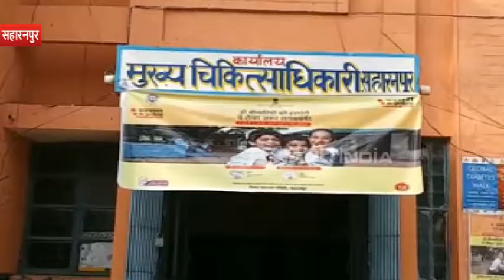मिजिल्स रूबेला अभियान में 40 फीसदी बच्चों का हुआ टीकाकरण, मुस्लिम इलाकों में विरोध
सहारनपुर : मिजिल्स रूबेला को लेकर भले ही स्वास्थ्य विभाग गंभीर हो, लेकिन जिले में मिजिल्स रूबेला टीकाकरण अभियान दम तोड़ता नजर आ रहा है. जनपद में स्वास्थ्य विभाग को करीब 13 लाख बच्चों का टीकाकरण करने का लक्ष्य निर्धारित किया गया था, लेकिन अब तक साढ़े पांच लाख बच्चों को ही टीका लगाए गए हैं.